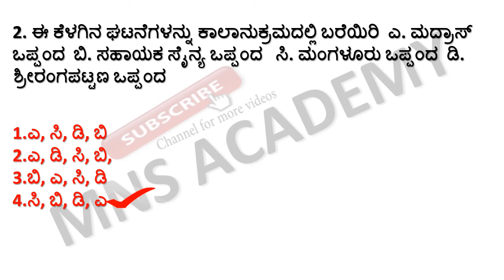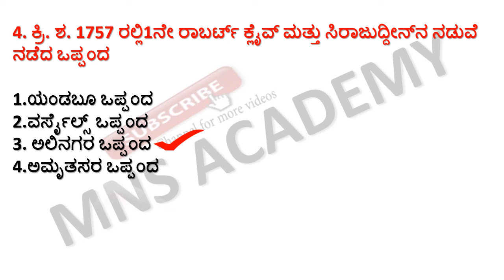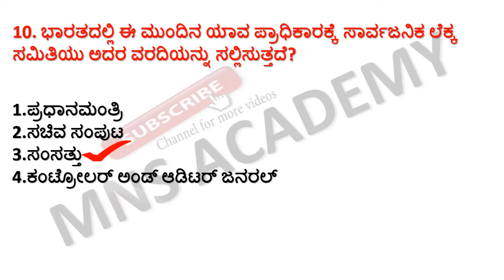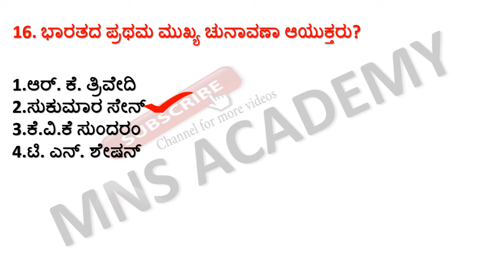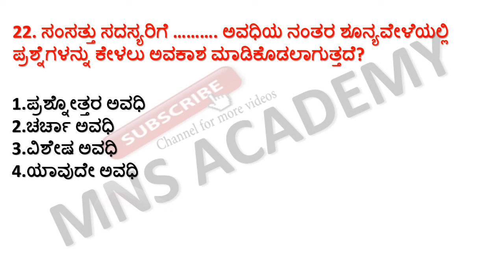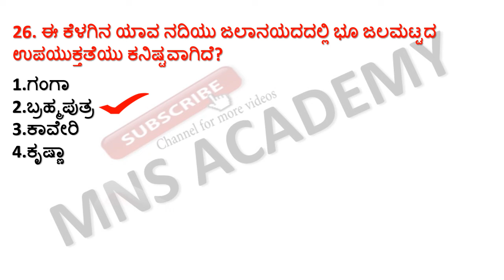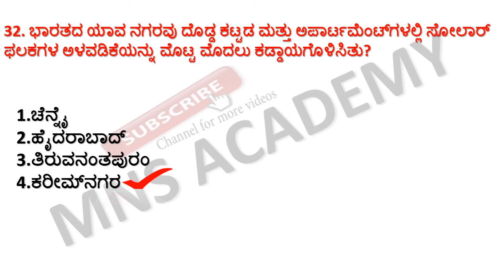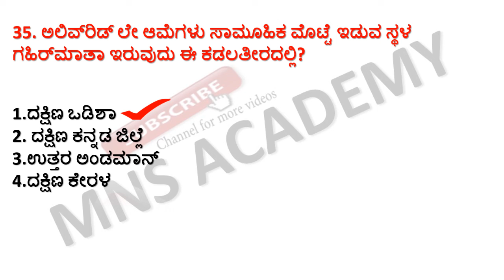TOP 35 GK QUESTIONS /SDA FDA PDO PSI GK QUESTIONS/ GENERAL KNOWLEDGE